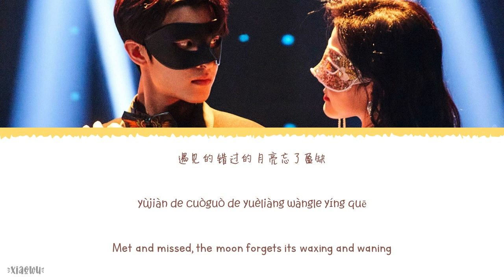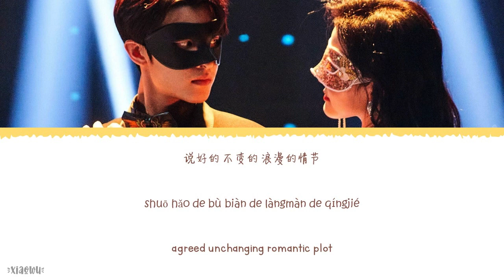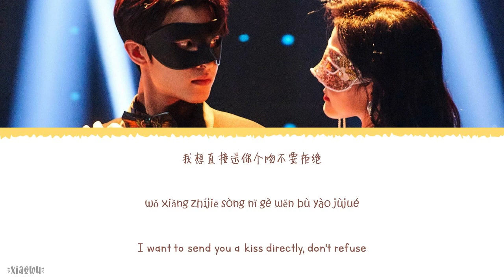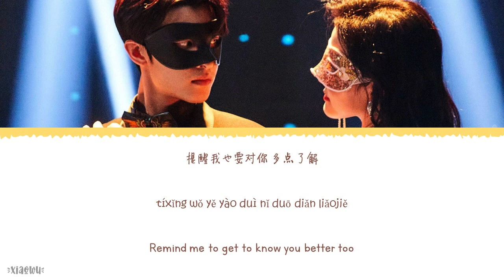Commandment Of The Wind 风的嘱咐-Yao Xiaoyao, Wei Chuandi, Zhi Bai《Love At Second Sight OST》《二见钟情》Lyrics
Year released: 2023
Song Title: Commandment Of The Wind (风的嘱咐)
Artist: Yao Xiaoyao (姚小姚), Wei Chuandi (魏传迪), Zhi Bai (执白)
Soundtracks: 《Love At Second Sight OST》《二见钟情》

Chinese|Pinyin|English Lyrics